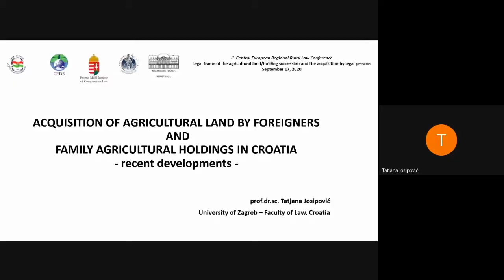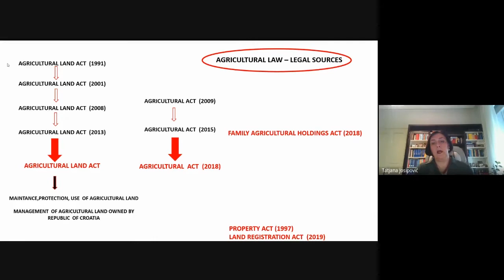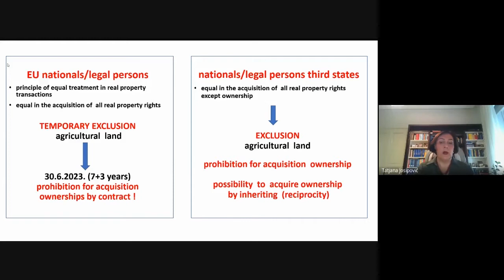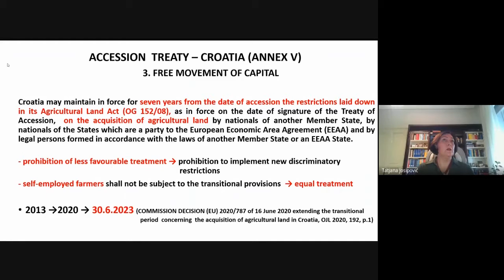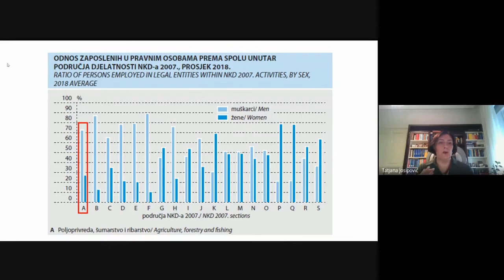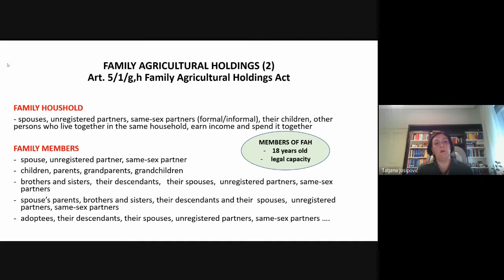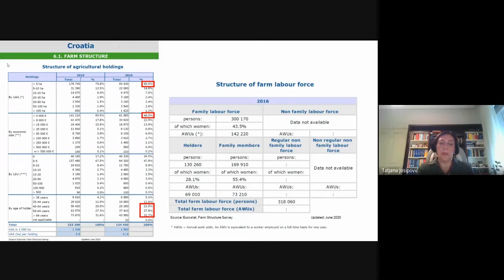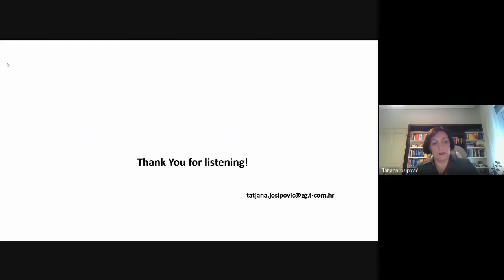Prof. Dr. Tatjana Josipović, PhD, full professor, Faculty of Law, University of Zagreb –Croatia